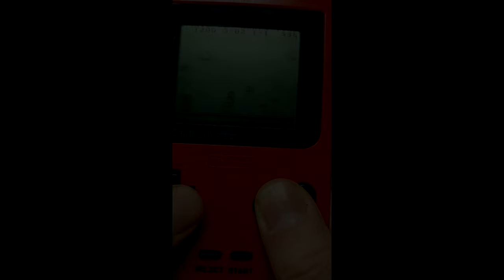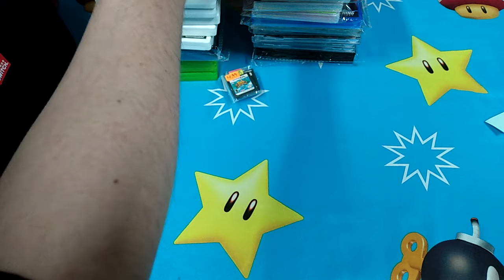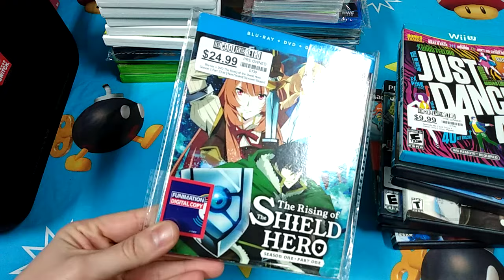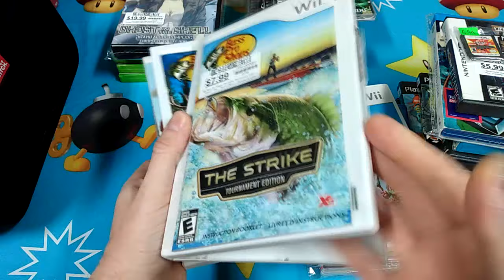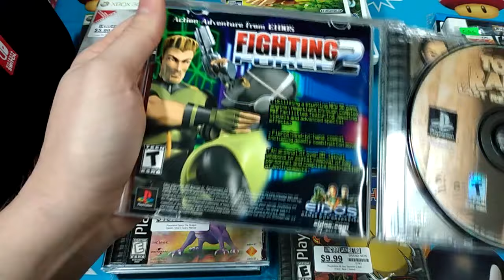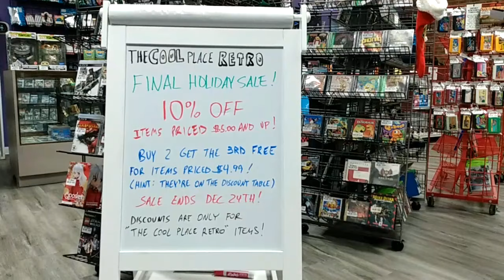Last Minute Christmas Cram! Game Store Vlog 12/20/2023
We're just cramming as much stuff out as we can before the end of the year.

The Cool Place Retro Gaming
2602 Dawson Rd, Albany, GA 31707
Across from the Albany Mall.

Pricing and availability are subject to change.
Sales tax is applicable.
We do not guarantee any online / downloadable / bonus content.
No shipping. No delivery.

This video is not intended for children. It is intended for a mature audience of 18+.

"We're Finally Landing" by HOME.

Posted 12/20/2023